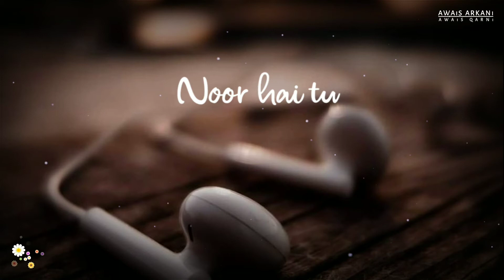Bairaagi By Arijit Singh WhatsApp Status | Love Song Status | AWAiS ARKANi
Duniya ke
Dastoor se
Door hai tu
Mere
Naino ka saara
Noor hai tu
Meri saans ke
Har mod pe
Sapno ke
Chhor pe
Dekh sirf tere
Hain nishaan
Aye bairaagi
Teri laagi
Laagi re